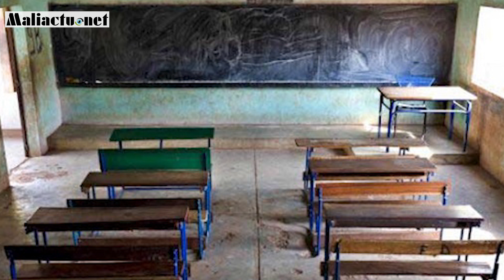Mali : l’actualité du jour en Bambara Mercredi 09 Juin 2021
Les Titres
-Mali : GAO : 2 hommes retrouvés morts sur la plage de Boulgoundié
-Mali : KOULIKORO : un mort et 04 blessés dans un accident de circulation à Tienfala
-Mali : KOULIKORO : grève de 48h des élèves et étudiants du cercle
-Mali :  Coronavirus : 22  nouveaux cas et 02 guérisons et 1 decés à la date du 08 juin 2021
NB : Les images sont à titre illustratif